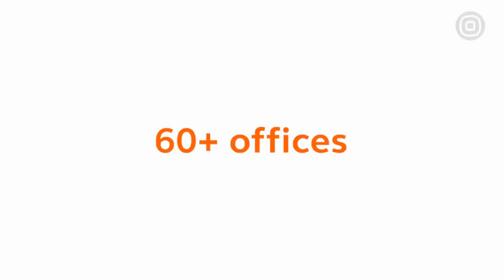[DSC Croatia 2021] Job Revolution with AI - Tomislav Krizan, Nenad Bozic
"The only constant in life is change" - Heraclitus
With every big industrial revolution we start talking about how much technology will change our lives, the nature of jobs and incomes. The 4th & 5th Industrial revolution are not different with this topic. In this panel we are going to tackle the topic of how AI is changing the very nature of jobs and how we perceive it and what are the consequences of this change in a bit wider scale - such as job economy, basic income and et cetera.

Today with us we have Tomislav Krizan, CEO at Atomic Intelligence and Nenad Bozic, CEO at SmartCat